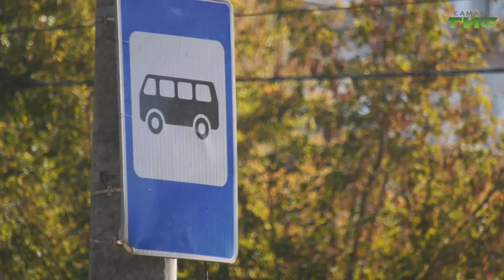На отремонтированной улице Арцыбушевской укладывают тактильную плитку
Как перейти оживленный проспект, не угодить под машину находясь рядом с остановкой общественного транспорта и найти нужный адрес? Это особенно важно для людей с ограниченными возможностями здоровья. Без сопровождающего они могут передвигаться только по хорошо известному маршруту. Сегодня всё решаемо, благодаря приходу новых технологий. В Самаре на улице Арцыбушевской начали устанавливать тактильные указатели. В чём их особенность, расскажет Михаил Ермоленко.